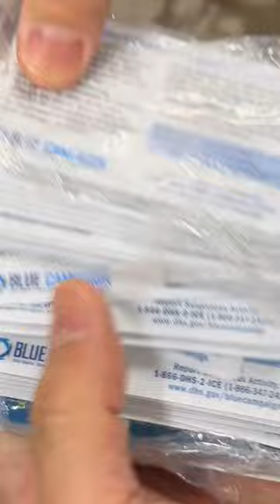Human Trafficking Awareness: A partnership with Oregon's trucking community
Join our Commerce and Compliance Division as they team up with and share vital resources to our trucking community on how to spot and report suspected human trafficking. As our eyes and ears on the road, they play a vital role in ending this form of modern slavery.